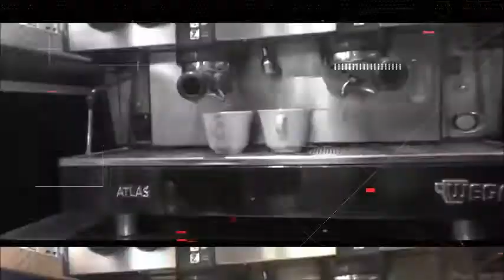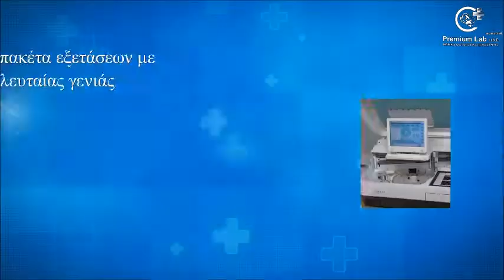Basketaki Summer League - Basket Maniacs Vs Athens Crips (20/5/2018)